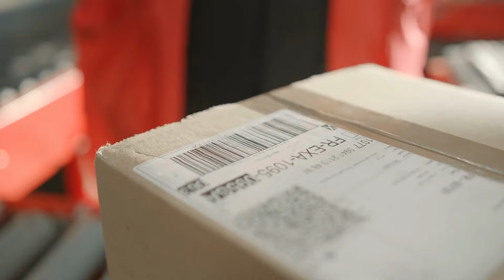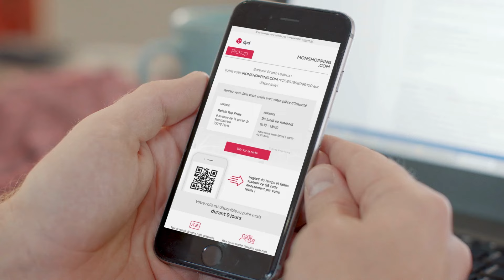Ever wonder what happens when you order something online?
Have a look at the journey a parcel makes from the moment we pick it up at the client's until the customer receives it.